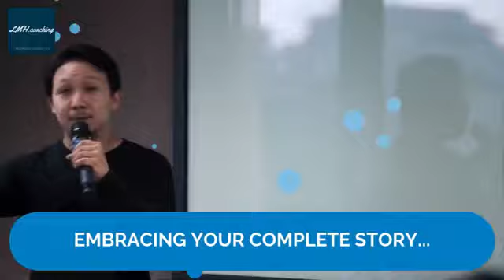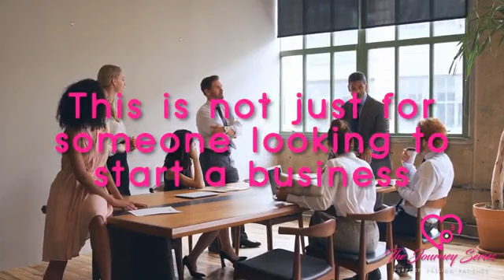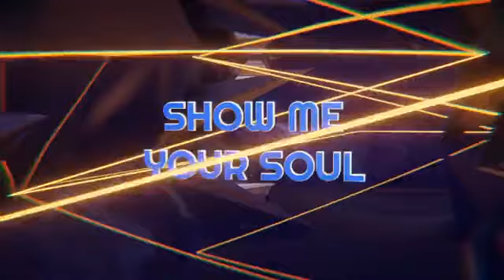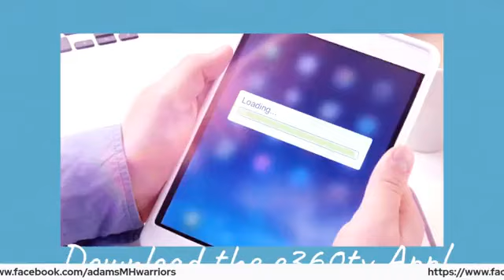The MH Warrior Adam Duval appears on Bathrobe Moments with Loren Harris . 7th April 2022